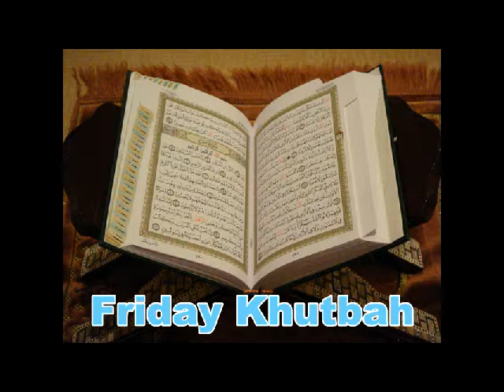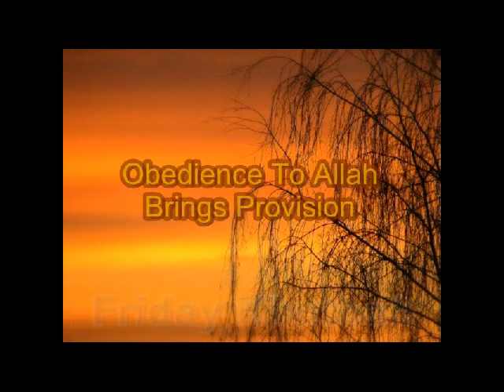Obedience to Allah Brings Provision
أَلَمْ تَرَ كَيْفَ ضَرَبَ اللَّهُ مَثَلاً كَلِمَةً طَيِّبَةً كَشَجَرَةٍ طَيِّبَةٍ أَصْلُهَا ثَابِتٌ وَفَرْعُهَا فِي السَّمَاء  تُؤْتِي أُكُلَهَا كُلَّ حِينٍ بِإِذْنِ رَبِّهَا وَيَضْرِبُ اللَّهُ الأَمْثَالَ لِلنَّاسِ لَعَلَّهُمْ يَتَذَكَّرُونَ

Have you not considered how Allah presents an example, [making] a good word like a good tree, whose root is firmly fixed and its branches [high] in the sky?

It produces its fruit all the time, by permission of its Lord. And Allah presents examples for the people that perhaps they will be reminded.